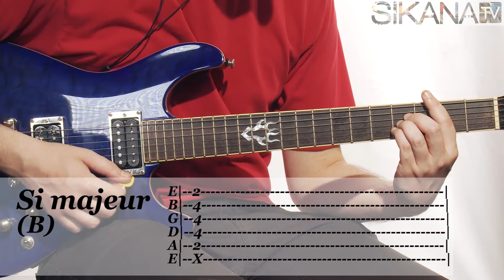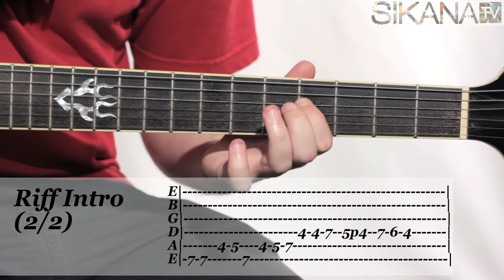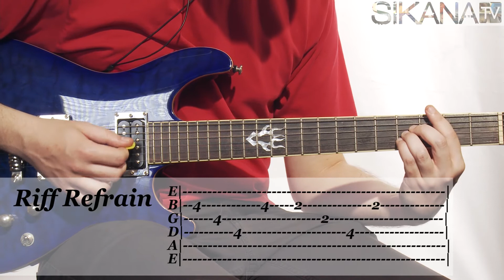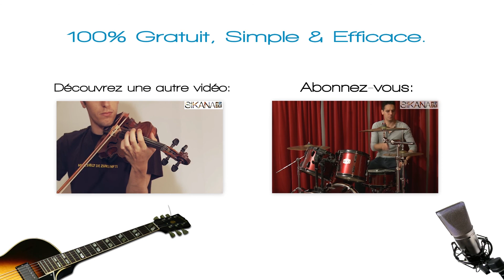Apprendre à jouer Franz Ferdinand - The Dark Of The Matinee à la guitare